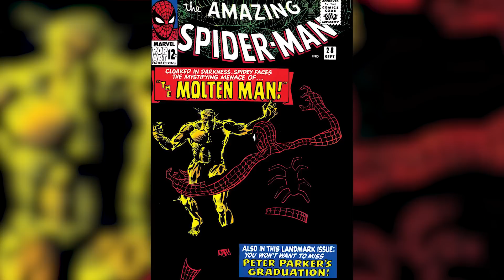Top 10 Easter Eggs You Missed In Spider-Man: Far From Home - Part 2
Spider-Man Far From Home has joined the MCU and MArvel fans rejoice. There were many references and Easter Eggs check some of them out here on Top 10 Nerd. This is the Top 10 Easter Eggs You Missed In Spider-Man: Far From Home - Part 2.

Channel Producer:
Landon: